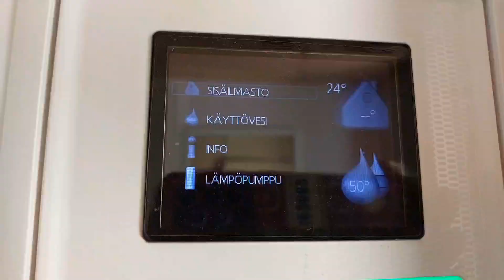Ep90.เลาะเบิ่ง,สตอเบอรรี่ ออกดอก What's up Strawberries|kukkivat Mansikat16.6.23